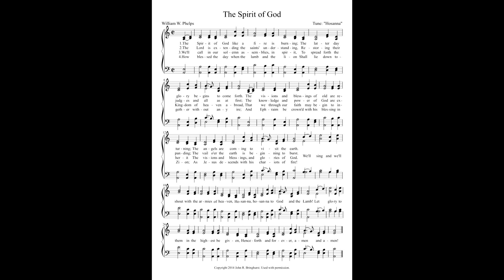The Spirit of God (Hosanna Melody)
Many thanks to John R. Bringhurst for permission to use his harmonization, and for doing the research that found this connection!

This is possibly the melody that was sung at the dedication of the Kirtland Temple. It was published in the newspaper "Messenger and Advocate" (vol. 2, no. 6; that they sang The Spirit of God to the tune 'Hosanna' at the dedication; John R. Bringhurst searched for contemporary tunes of the same title which fit the meter of the song, and discovered this tune. Very different from the melody we're used to!

I have fallen in love with this version, and hope to share it with many.

(This recording is from a special musical number in the sacrament meeting of the Daybreak 1st ward of the Church of Jesus Christ of Latter-day Saints. The meeting was held sometime around 2014; I intend to create a new recording of this piece, in which my vowels will be more consistent.)